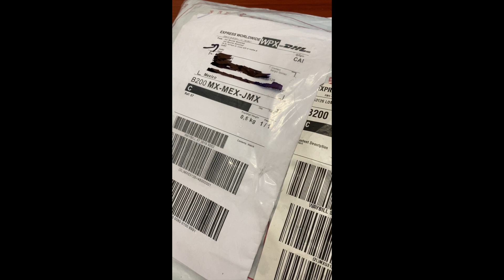Reloj Sandoz Mystery de 1970 vs 2000 Reedición - Únicos - Inspired by Pop Art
Agradezco a Ariel por la ayuda para conseguir la información del movimiento AS2066